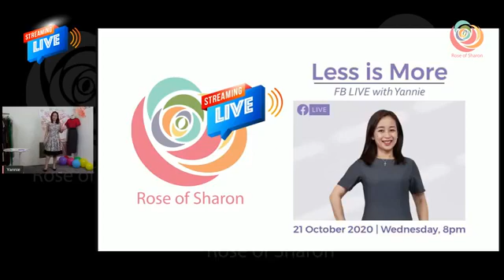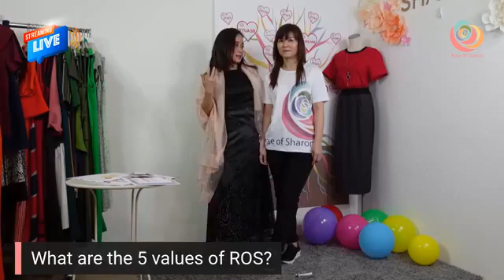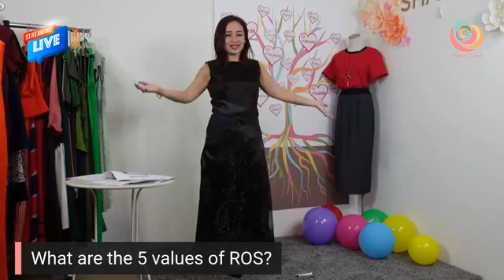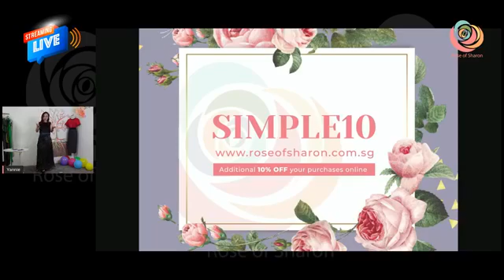Value of Simplicity -Less is More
Today, Yannie will be talking about the value of simplicity, find out why less is more and how this can translate to your fashion personality.